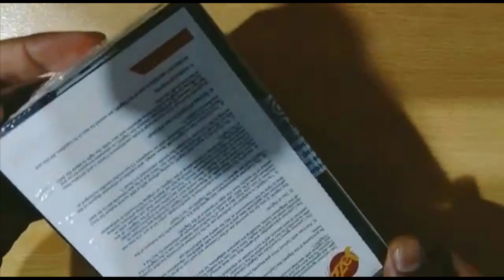Jazz Digit 4G Mobile Unboxing & Review | Cheapest 4G mobile of Pakistan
Jazz Digit 4G Mobile Unboxing & Review
Cheapest 4G mobile of Pakistan
Jazz Digit 1 Mobile

Other Recommended Video Links

Dear Friends

 LIKE VIDEOS
 SHARE VIDEOS

Thanks & Regards
Ismail Khawaja